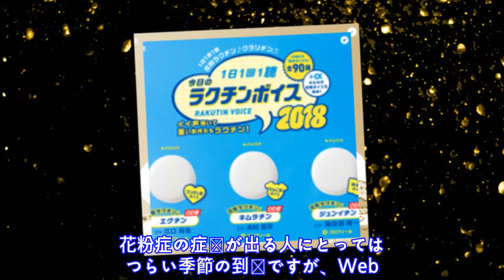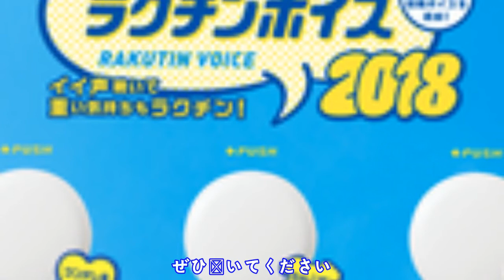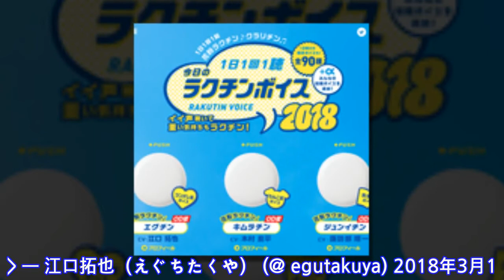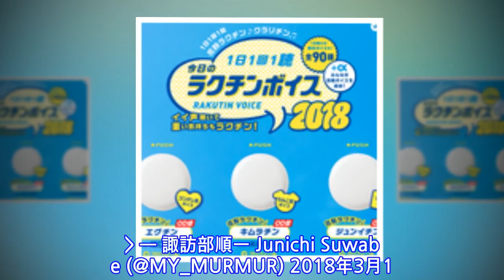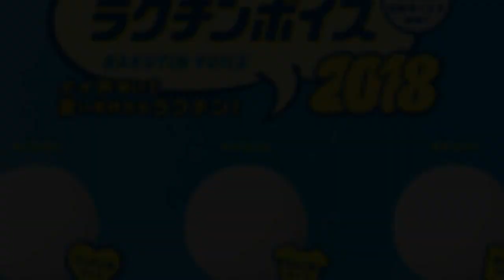今年は江口拓也＆木村良平&諏訪部順一の3人！...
[ 記 事 画 像 ]   今 年 も 花 粉 の 季 節 が 到 来 !